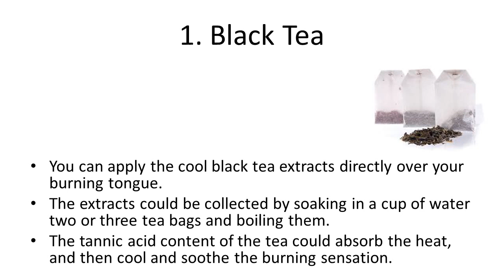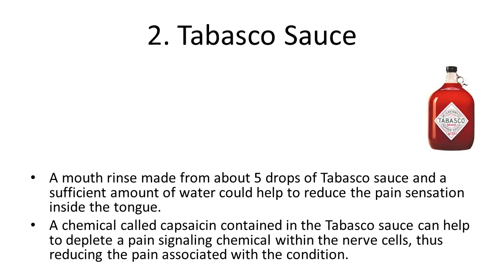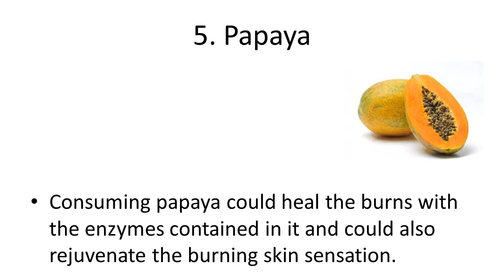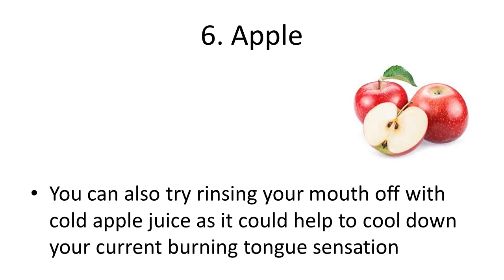Best Home Remedies for Burning Tongue | Best Way To Treat Burning Tongue Naturally